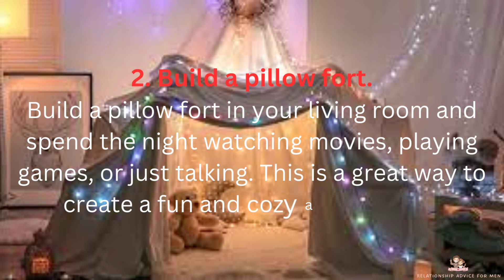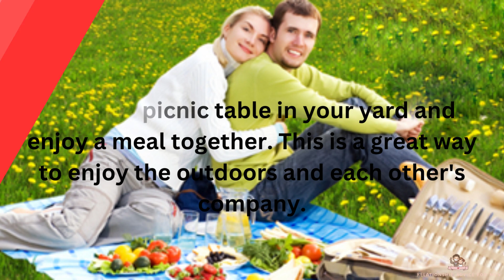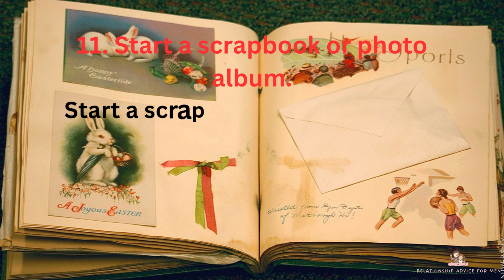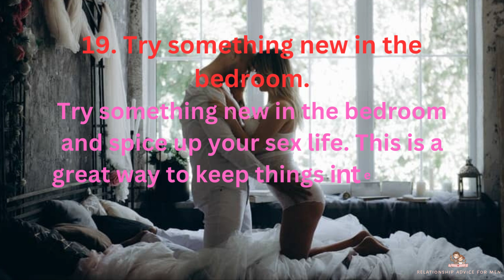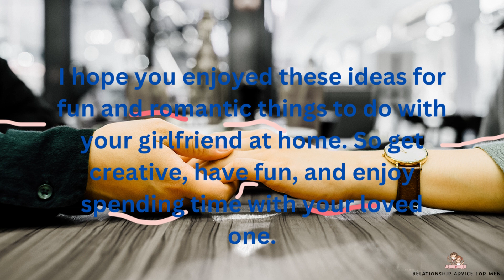19 Fun & Romantic Things to do with your Girlfriend| Relationship Advice For Men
Name        ►19 Fun & Romantic Things to do with your Girlfriend| Relationship Advice For Men |